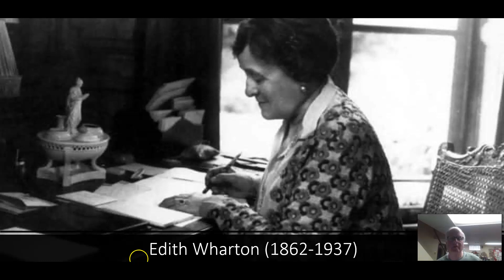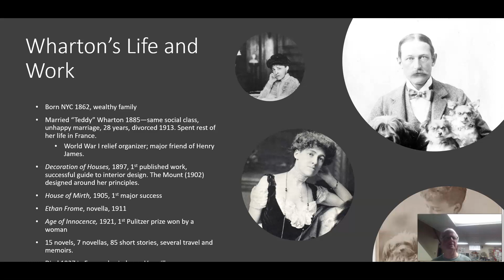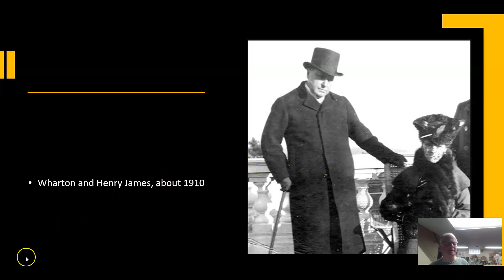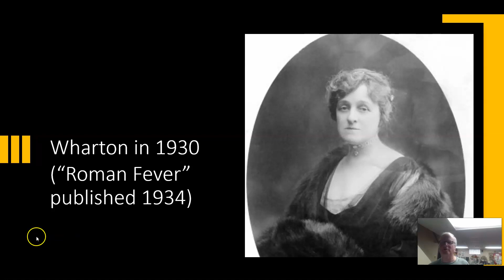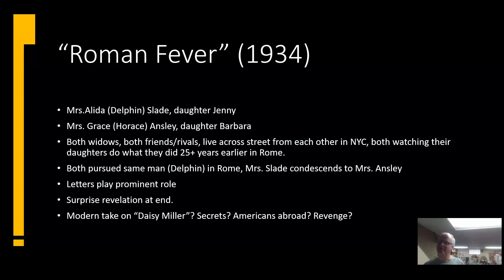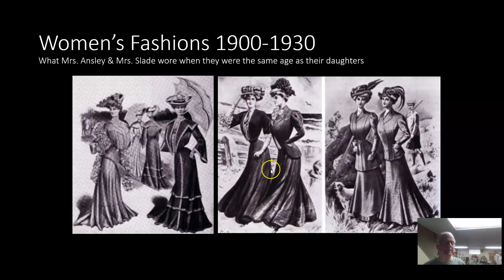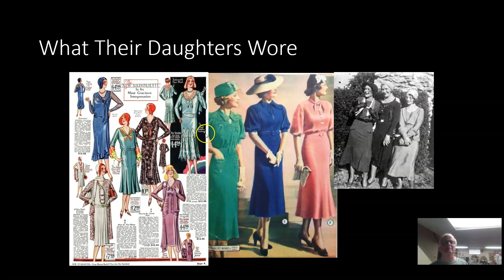Edith Wharton and "Roman Fever"